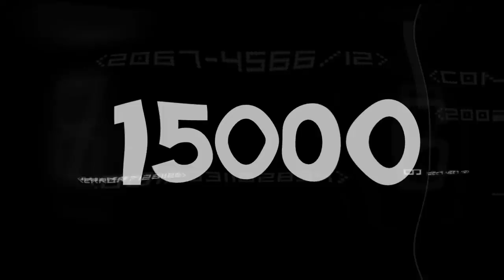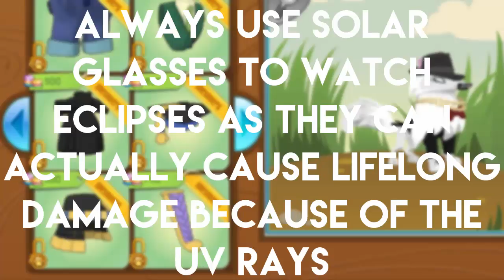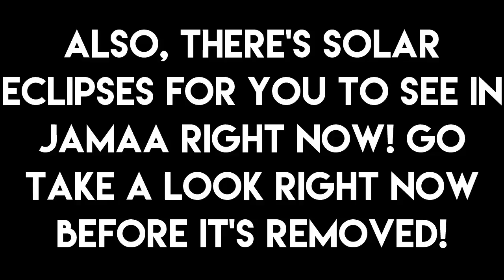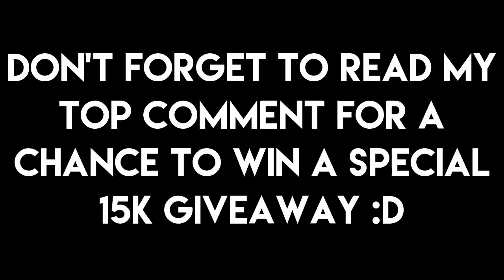BUY THIS UNRELEASED RARE IN STOREll Animal Jam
So there's a new item in stores which can PROTECT you. How? Watch the video to find out. There's also another surprise.
★Open Me★
I finally Hit 15k! Make sure to go check out the giveaway I;m doing in the comment section. Good luck :D